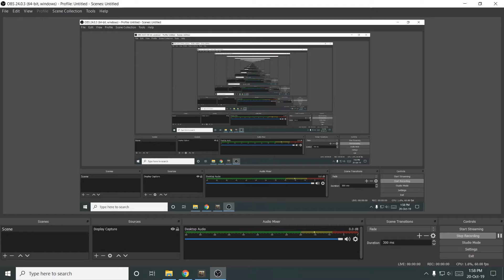Farming Simulator 18 | New Challenge System!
Finally, today this the 2nd part of Single player in fs18. As we just new career so we have a lot of to do. I'm going to deal with Canola today, as this the most profitable Crop in this game. I hope you will enjoy this gameplay! Thanks!

Your Subscription is really Very very Important for me. If You Like This Gameplay, I am Sure That You Will Like to see more GamePlays below! Thanks

                        🔷More Gameplays🔷

                        ❕About Game❕
✅Farming Simulator 18

                         Game Developers
GIANTS Software